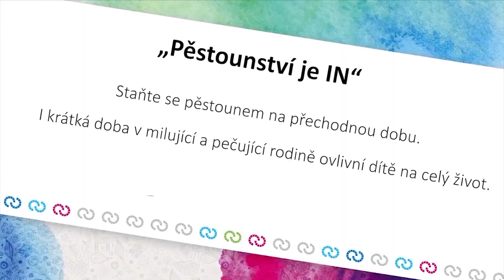Pěstounka Ivana Škrlová